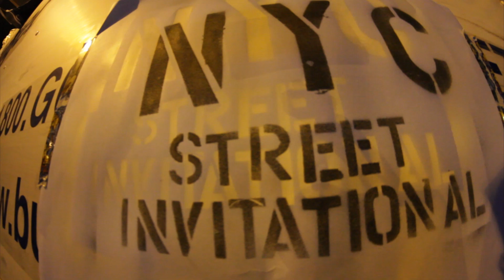NYC Street Invitational 2013 By On6Side Films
Competition held at the Brooklyn Bridge NY. A master of ceremonies for the likes of Billy O'neill an experience and an honor to be there all the time. With riders from the likes of: John Bolino, Alex Broskow, Diego Guilloud, Montre Livingston, Joey Chase, Demetrius George, David Sizemore Fabio Enes, Kevin Lapierre, Marck Wojda, Brian Freeman and many more a true spectacle